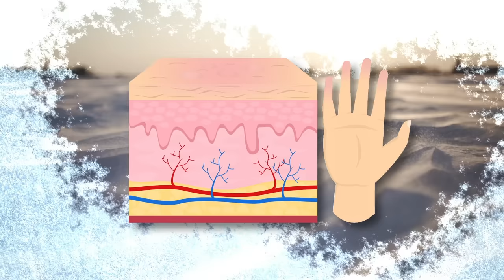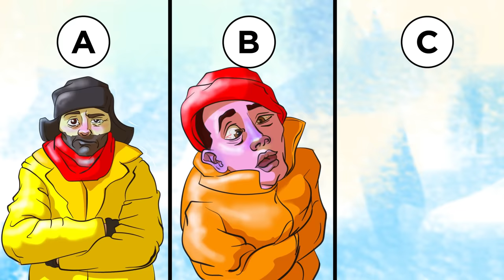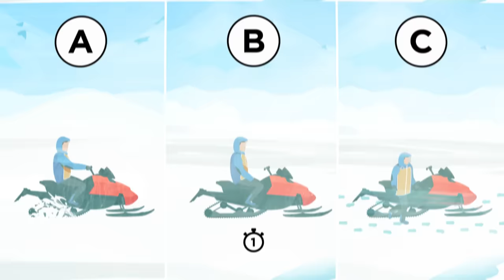Antarctic Survival Riddles You Must Solve To Survive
Here are some survival riddles to test how likely you are to survive in the antarctic region. Lets go to antarctican continent for some riddles!

Legal Stuff.